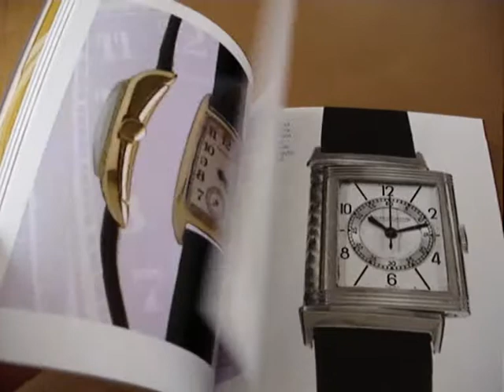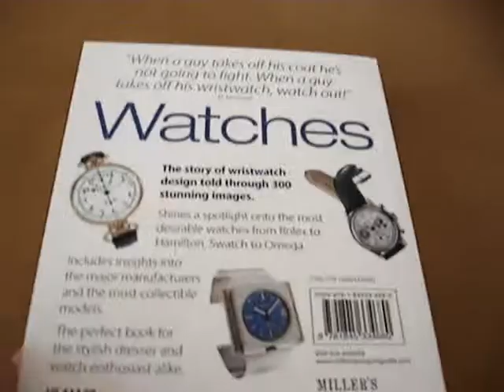WATCHES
Title: WATCHES
Author: JUDITH MILLER
Format: Paperback
Details:
A block of a book which tells the story of wristwatch design through 300 stunning images and covering the 1900s to 2000. The book shines a spotlight onto the most desirable watches from Rolex to Hamilton, Swatch to Omega, Patek Philippe, Bulova, Cartier, Elgin, Volta and hundreds of others. Each is photographed in close up colour, filling each page and there are captions, fun quotes from famous people and an excellent star rating by the antique expert Judith Miller indicating current prices asked by vintage fashion dealers, from 500 pounds right up to 50,000 pounds and over. She says 'the trend for men to wear a watch as a fashion accessory has brought new interest to both contemporary and vintage watches by leading makers such as Rolex, Patek Philippe and Audemars Piguet. Many of these firms began as makers of pocket watches in the 19th century.' 304pp in paperback.